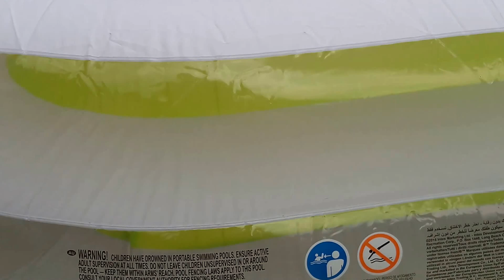Aquarianer pumpt am Pool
Aquarienpumpen mal anders eingesetzt...